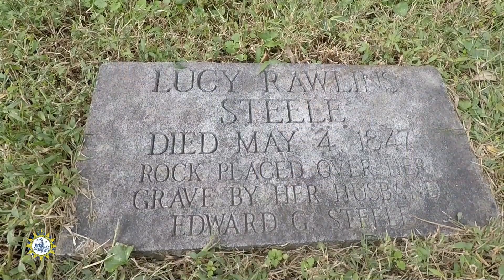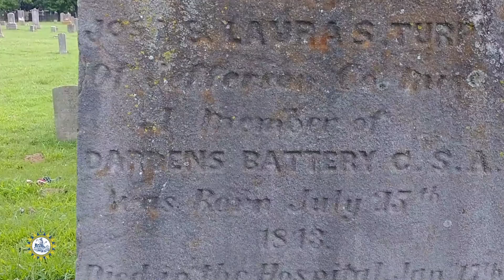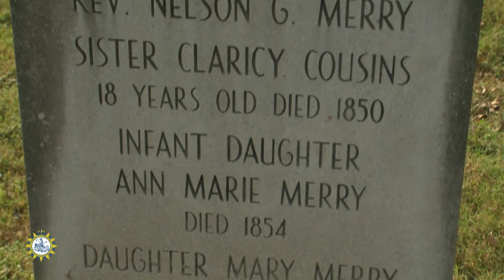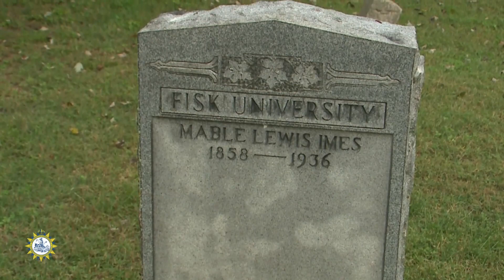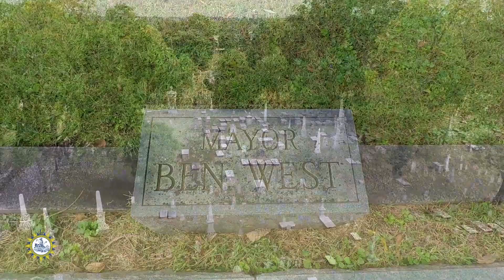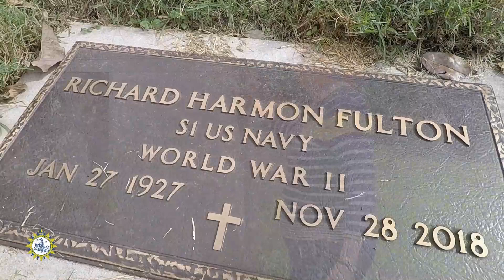Nashville City Cemetery Virtual Tour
A virtual tour of the Nashville City Cemetery for the Metropolitan Government of Nashville and Davidson County